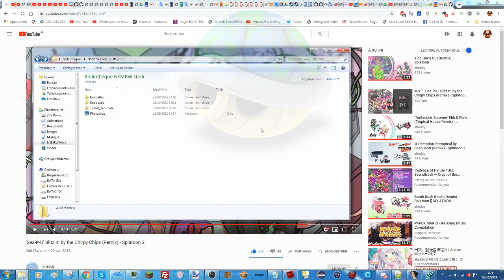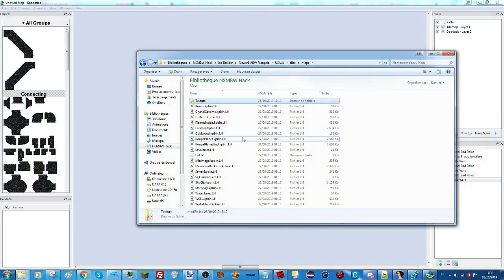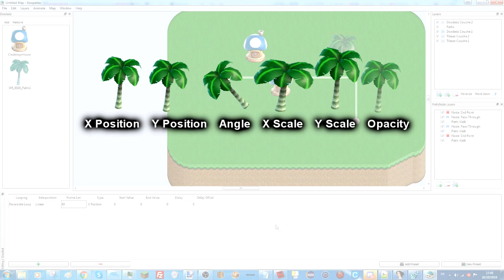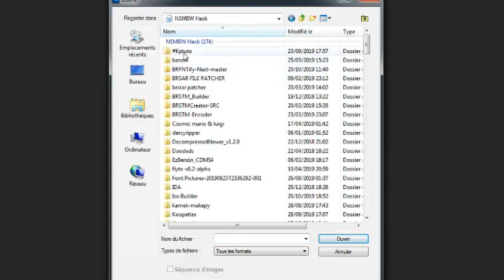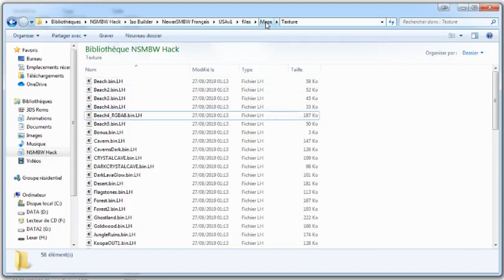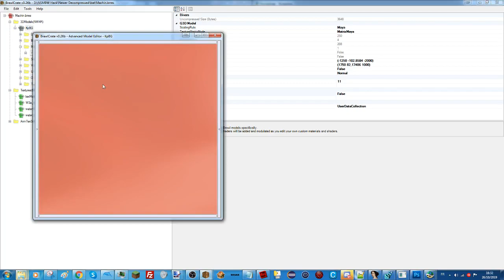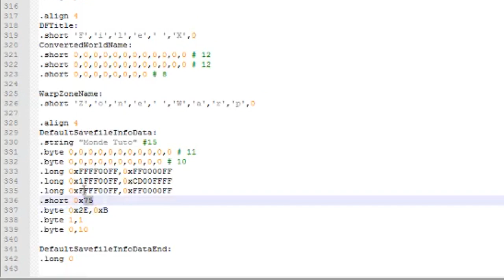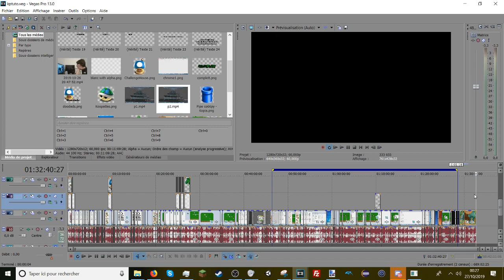Koopatlas - Tutoriel Complet [FR]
Bonjour a toutes et a tous c'est RedStoneMatt et aujourd'hui on se retrouve pour une nouvelle vidéo!!

Après 1h40 de record, et 4h de montage, je vous présente un tuto complet sur Koopatlas, expliquant ses fonctionalités dans ses moindres détails !

Des questions ? Des choses qui manquent ? Rejoignez mon serveur discord

Merci à LoryTheGamer pour sa vidéo koopatlas sur les animations, car elle m'a aidé à comprendre comment les types de mouvements marchent, vous trouverez sa chaîne

D'autres idées de tutoriaux ? Postez les en commentaire ! :)